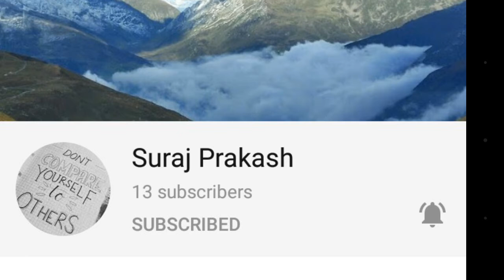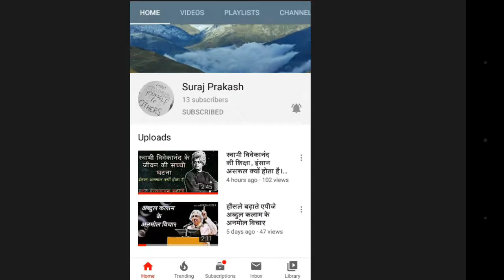स्वामी विवेकानन्द का जीवन करोड़ों युवाओं के लिए प्रेरणा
In this video I am going to tell you about my new video on swami vivekanand.